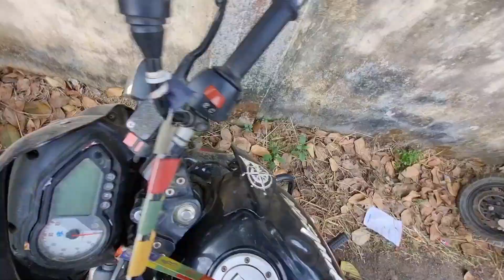OMG🫨 Tinsukia Shiv Dham Me Khatarnak Scene Hogaya | American Truck in Assam | Silapathar to Tinsukia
Hey Guys, This is your friend "YATRAM" here & i would like to thank all of you for watching my videos. and i request you to do "LIKE" the video if you enjoyed watching and "COMMENT" below if you want to suggest something or appreciate my work. at the end click the "SUBSCRIBE" button to share your love & support ❤️

Song Name: No Love - Shubh | No Copyright Hindi Songs